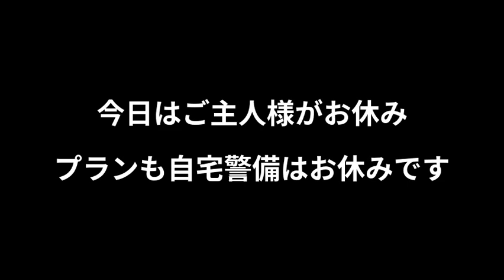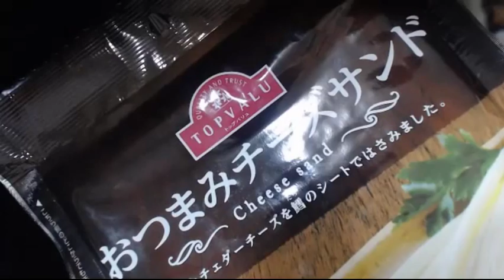20160907 休日の過ごし方♪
2016年9月7日収録　2016年9月8日作成
ご主人様が休みでプランも警備の仕事がお休みです。
好きな事をして休日を堪能しました♪